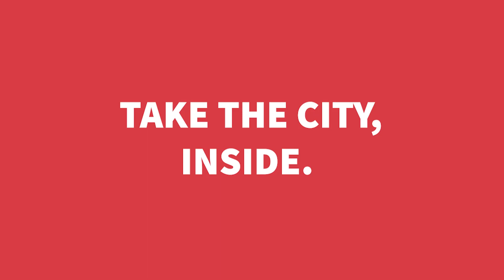Quick Fire Team Activity, Firebird Events Ltd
Quick Fire is a brilliant ice breaker requiring nothing but a team of 3-4 people and our iPads along with your venue space to create a seriously fun energetic activity!

If you’re looking for a great way to fill an hour with a fast paced ice breaker to engage a room, our Next Level - Quick Fire game is the perfect choice! It’s high energy, highly competitive, full of laughs and seriously interactive…

Imagine your guests frantically scanning codes, answering brand or conference message related questions, along with crazy photo challenges and competing to be the best. All this is possible and an amazing way to do something different at your next event.

Based on a pack of 100 challenge cards, teams are tasked with a huge variety of quiz questions, memory games and interactive puzzles. All of which are split into different levels of difficulty and points. Hidden in some of the challenges are additional surprise photo and video tasks designed to get the players being, shall
we say ‘creative’!

With all the above, a host to direct and engage the group, plus augmented reality objects to collect too, you are guaranteed a very uplifting and fun packed session... Grab your team’s iPad, get your team together and
win those gold medals!